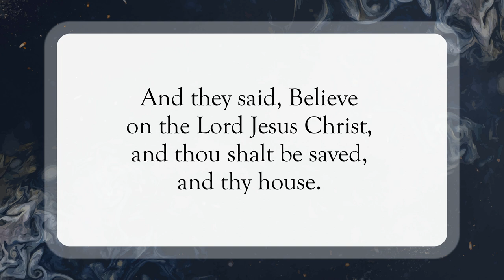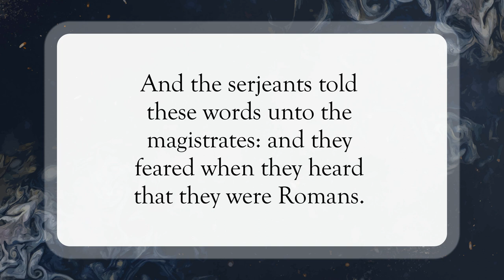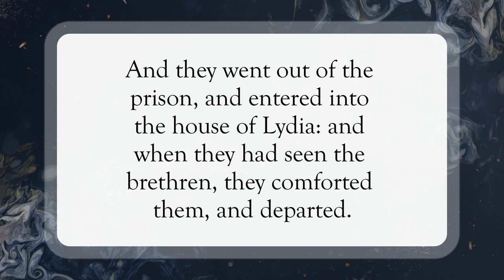Let Them Come Free Us😐WordofGod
Scripture of the Day! Let Them Come Free Us!